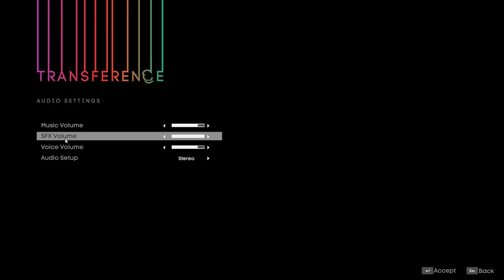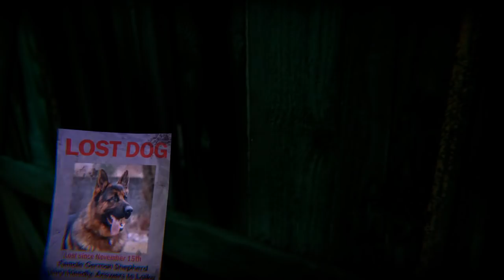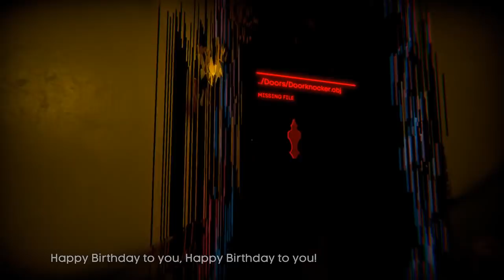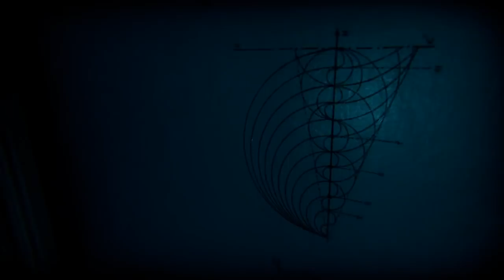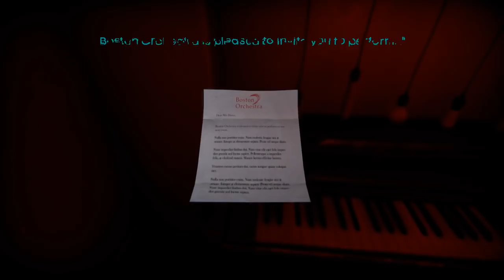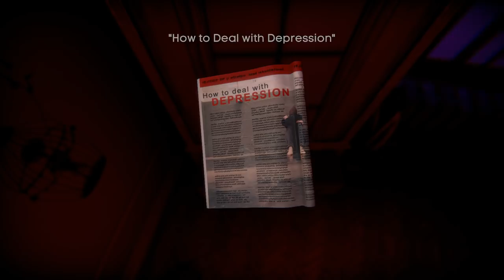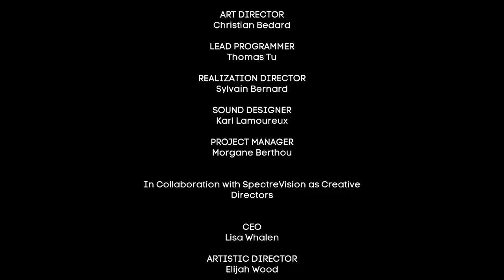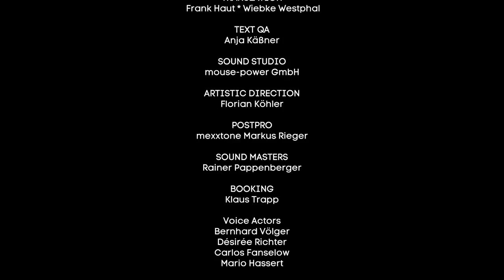Let's Play Transference - Multiple Realities Worth of Mistakes / Full Game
We accidentally finished the entirety of Transference during Halloweek 4! Quite a fascinating, beautiful, and emotionally weighty game with a slightly flat ending. Still, pretty interesting.

Wiki-scription:

Transference is a psychological thriller adventure video game developed by SpectreVision and Ubisoft Montreal and published by Ubisoft for Microsoft Windows, PlayStation 4, Xbox One. It was released on September 18, 2018.

Transference is about a family struggling with some serious issues. It is set inside a corrupted simulation made by a brilliant but "troubled" scientist named Raymond. From the perspective of different family members, the simulation is constructed from the "brain data" of Raymond, his wife, and their young son, as they move through their home, discover their secrets and collect the evidence that they need to repair their lives.

Side note: Also, Elijah Wood is involved!

►Thanks to my Patrons:

Calaen Suarez
Tori
Evan Brynne
Cesar Zamudio
Virus_Ghost
Erik Fleischer
Magnus Öhman
Ted Brown
Chelsie Bartoszek
Chris Croft
Verovet
cody drewiega
Brian Goble
daniel gribik
Lady Daerunia
Henrik
Miguel Santos
Daniel Wilson
Acebounty
Fitness To Cosplay
Joy C.
Knathaniel C
A sudden absence of bees
jman4747
Dhumina
Kyle Smith
Phoinix
Antonio de la Vega de León
ML
Pierre Galin
Minsya
Joseph Coco
Jackie
LudvigW
Demi Frost